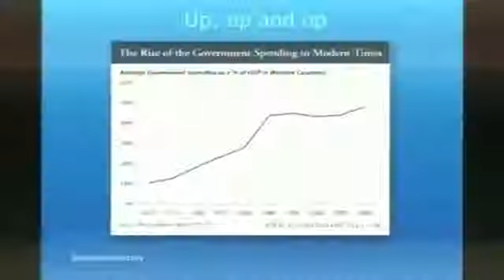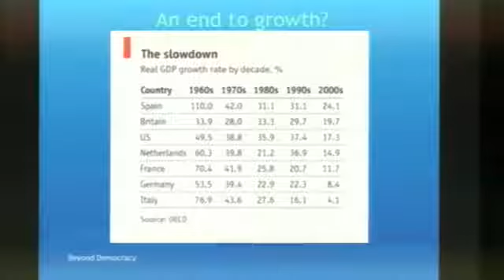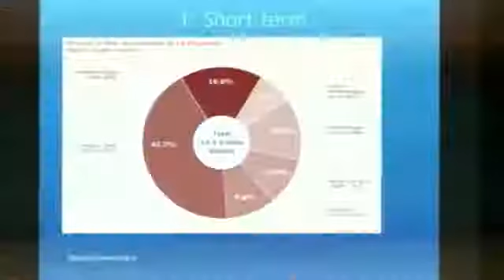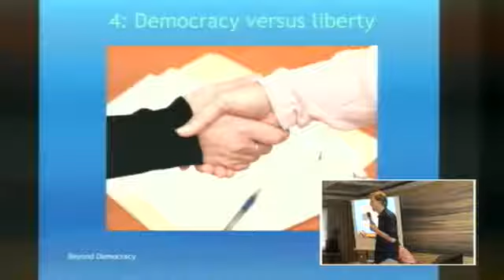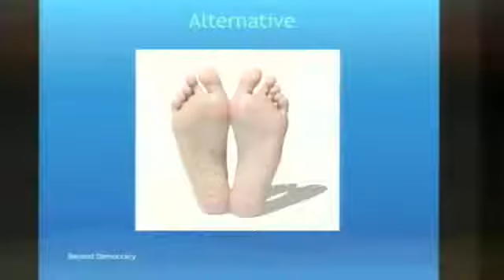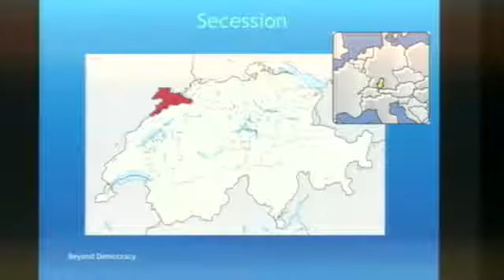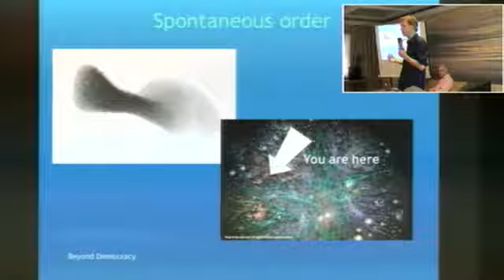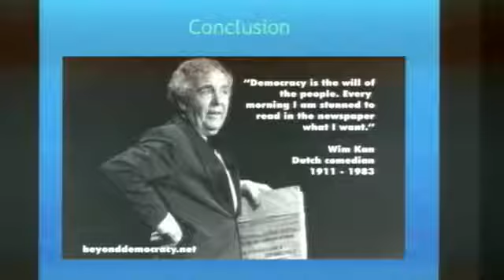Beyond Democracy | Frank Karsten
Topic: Beyond Democracy

Speaker: Frank Karsten

Event: 2013 Liberty International Conference in Lausanne, Switzerland in August 22-25, 2018